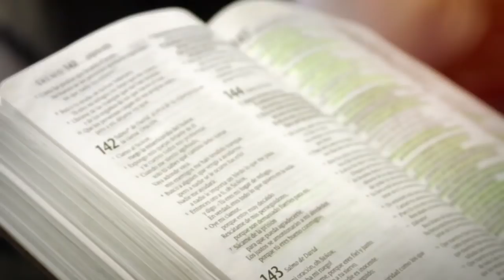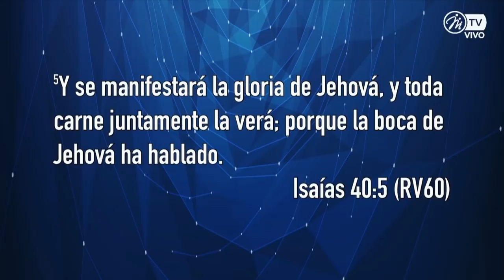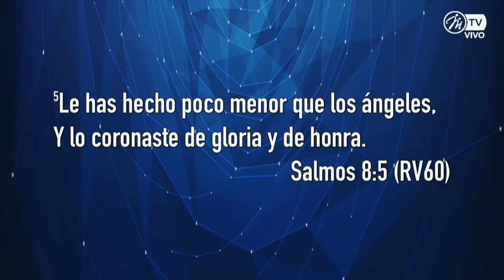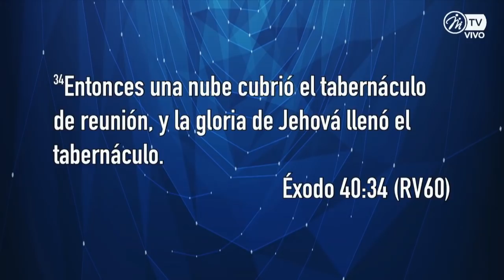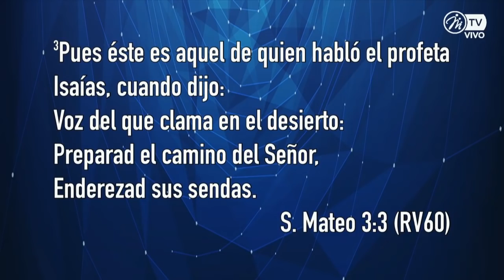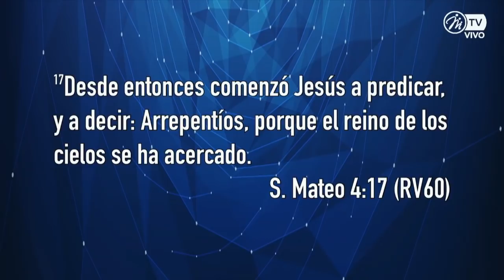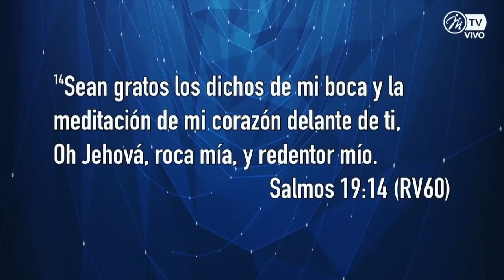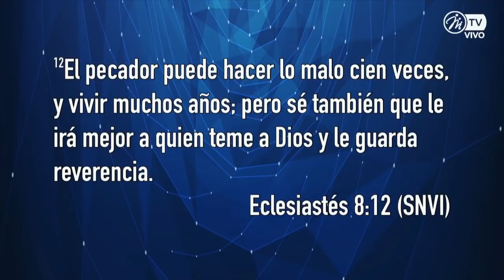Temor a Dios | Ordenando la Casa para su Gloria | Juan Pablo Díaz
Para que Dios puedan hacer algo en nuestras vidas Él necesita que haya orden..